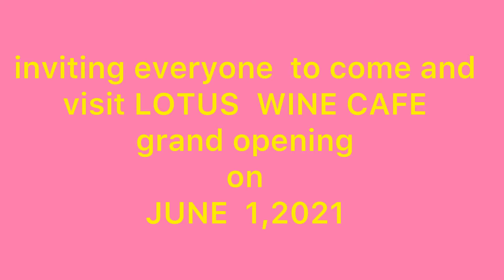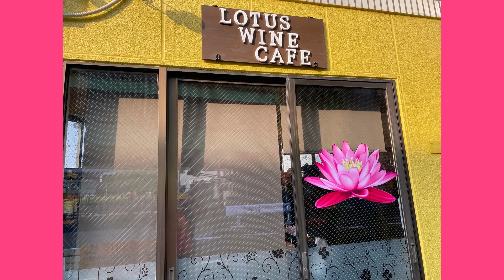LOTUS WINE CAFE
Aiwander JAPAN

inviting everyone ,
to come and visit
gonna OPEN  on JUNE 1,2021
located in tamagawa 1-10-8
near yaguchi no watashi station,,
try LOTUS original pizza,
LOTUS pasta ,hotdog,
LOTUS purukogi ,ensaymada,
for coffee lovers LOTUS CAFE offers
different types of coffee,
LOTUS WINE CAFE have different types of WINE for wine lovers but
due to state of emergency and alcohol ban right now we can not serve it until june 20,2021。
we have wine boxes to go,
and lunch box as well,,
please contact  my sister
len fukushima
cellphone,